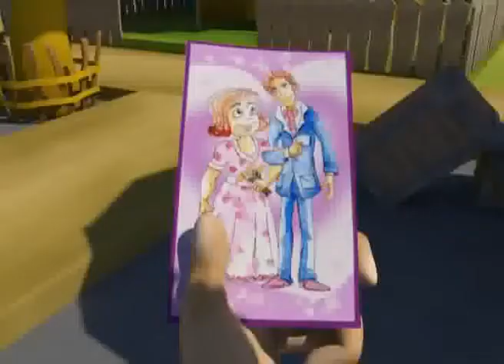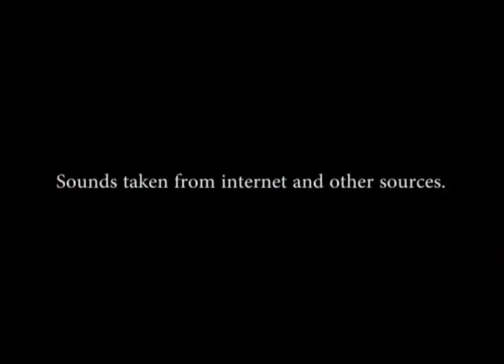Life In A Frame Arena Salt Lake